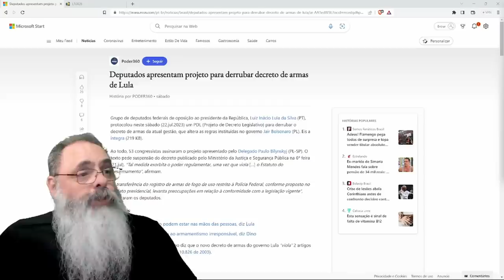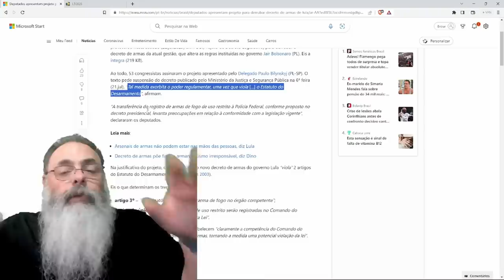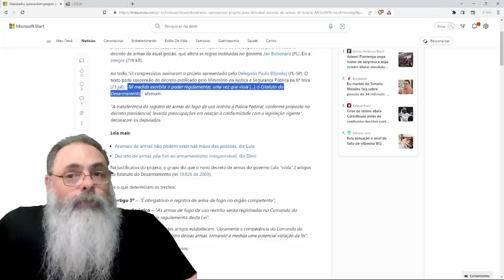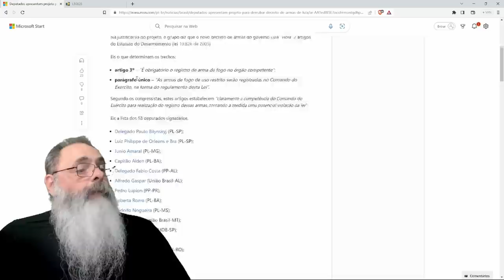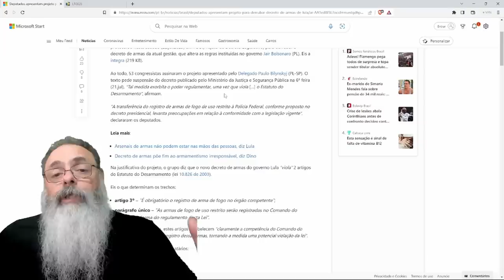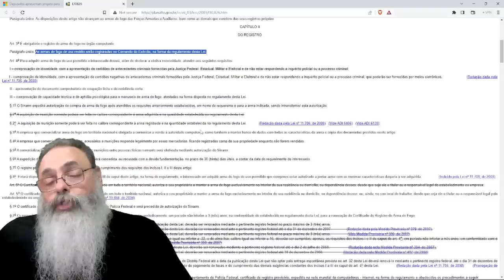DEPUTADOS da OPOSIÇÃO protocolam PROJETO contra DECRETO de ARMAS de LULA por EXTRAPOLAÇÃO da LEI